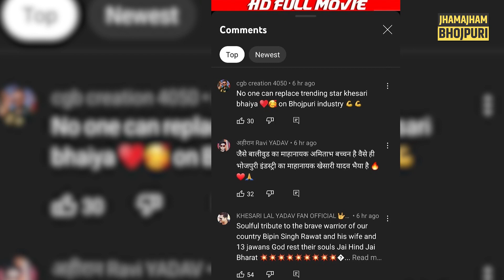Khesari Lal और Aamrapali Dubey की New Film Doli Saja Ke Rakhna Youtube पर Release!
दो-तीन दिन पहले भोजपुरी इंडस्ट्री को छोड़ने की बात करने वाले खेसारी लाल यादव आज अपनी फिल्म को लेकर चर्चा में हैं! खेसारी की सुपरहिट नई फिल्म आज यूट्यूब पर रिलीज हुई है! आपने देखा क्या?